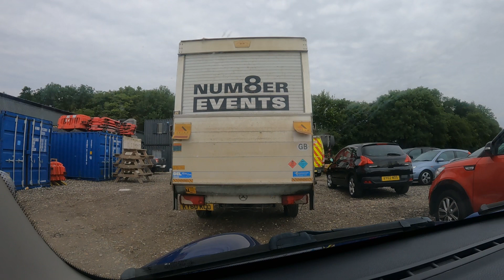A drive to the office in the Mini then home in the Tucson 10/10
The wife is doing so so well 👏🏾👏🏾👏🏾👏🏾👏🏾